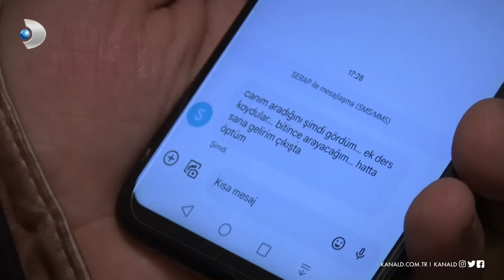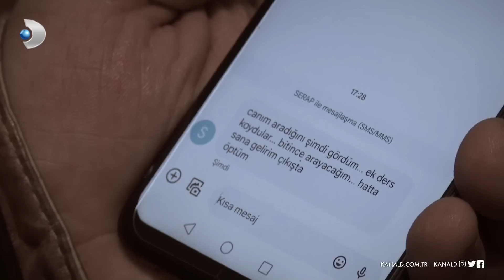Hakan, Serap'ı ölü buldu! - Arka Sokaklar 616. Bölüm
Arka Sokaklar 616. Bölümde seri katil Poyraz, Hakan'ın sevgilisini öldürüyor!

Poyraz kafasına taktığı Serap'ın evine girer ve onu öldürür. Hakan, uzun zaman haber alamadığı sevgilisinin evine gittiğinde şaşırdığı bir manzara ile karşılaşır. Serap'ın komşuları onun evini çilingirle açmaya çalışmaktadır. Hakan, kendisinde bulunan anahtar ile kapıyı açıp içeri girdiğinde korkunç manzarayla karşı karşıya kalır.

Arka Sokaklar aksiyon dolu bölümleriyle cuma akşamları saat 20.00'da Kanal D'de!